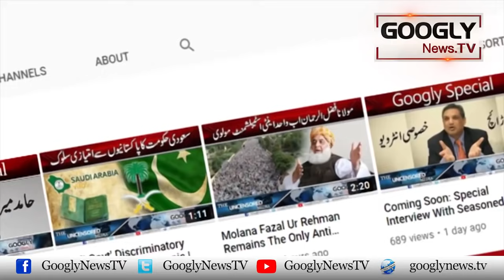Aik Buhadur Maan Nai Qatil Major Ko Phansi Kaisay Dilwaei? | Googly News TV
Aik Buhadur Maan Nai Qatil Major Ko Phansi Kaisay Dilwaei?